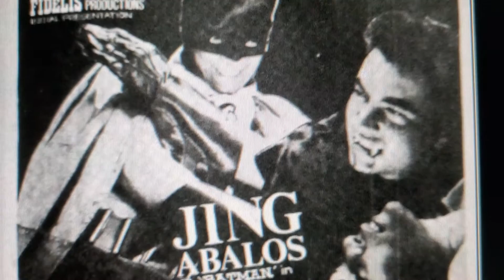BATMAN VS DRACULA FIGHTS MOVIE 1967 Philippines Foreign Film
HELP ME REACH 10K SUBS SO I CAN GAIN ACCESS TO USE THE YOUTUBE STUDIOS ✔

✅ BATMAN 🦹‍♂️(ROBERT PATTINSON) BEFORE AND AFTER, FX BY @GraigWeich comic book artist at: _____

(Thanks @gothambatgram & @leonardo_menegon did the 3D portrait of Pattinson).

✅ DO YOU LIKE MY AFTER VERSION? POST YOUR COMMENTS.

& MY "TRICITY" (TBLeague/Phicen)1/6 scale Action Figure!

(I"m so honored to be signed by MARVEL & DC COMICS Distributor's Diamond).

(Gekido co-created by Brandon Wilson)
BATMANfans 80 YEARS BATMANART GALLERY BATMANcosplay EXHIBITION 80TH cosplayBATMAN 80THANNIVERSARY JIMLEE FRANKMILLER brucewayne SOCIETYOFILLUSTRATORS SOI dccomics tdk thedarkknight batman66 batman89 batmancosplayers 80th batmancostume adamwest michaelkeaton darkknight nealadams davidfinch davefinch
artgallery batmancosplayer exhibit ArtExhibit simonbisly
toddmcfarlane popart batman2020 mocca billfinger museum met museums @robertpattinson @mattreeves @thebatman @batman @batmanmovie @thebatmanmovie